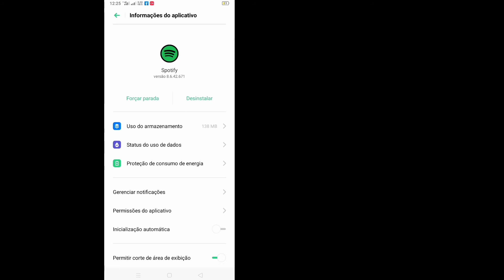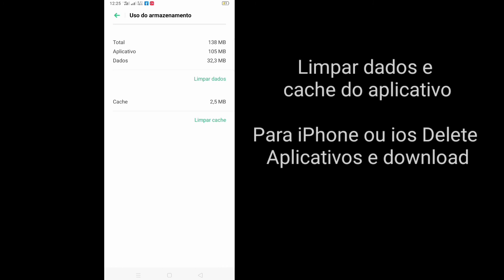Como Corrigir letras do Spotify não mostrando / funcionando || Como habilitar a letra do Spotify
Como corrigir as letras do Spotify que não funcionam ||  Corrigir letras do Spotify não mostrando

Aqui neste tutorial, mostrarei como corrigir as letras do Spotify que não funcionam. É um método muito simples e fácil. Assista a este vídeo e aprenda a corrigir as letras do Spotify que não estão sendo exibidas. Isso é possível.  Siga as etapas abaixo sem pular.